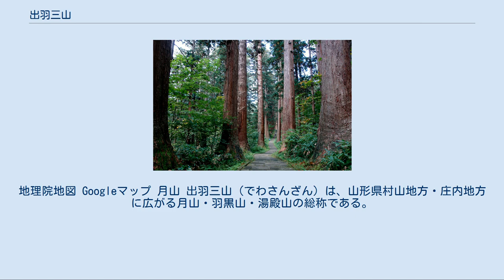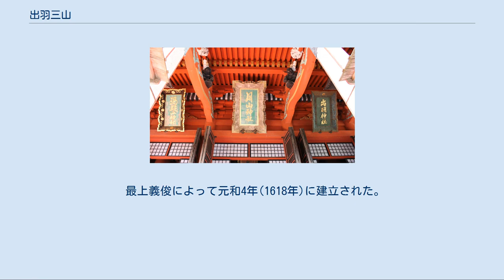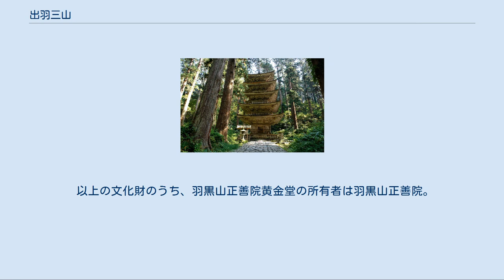出羽三山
地理院地図 Googleマップ 月山 出羽三山（でわさんざん）は、山形県村山地方・庄内地方に広がる月山・羽黒山・湯殿山の総称である。
修験道を中心とした山岳信仰の場として現在も多くの修験者、参拝者を集めている。
 出羽三山は、近代以降に使われるようになった用語である。
かつては「羽州三山」、「奥三山」、「羽黒三山（天台宗系）」、「湯殿三山（真言宗系）」と呼ばれていた。
三山それぞれの山頂に神社があり、これらを総称して出羽三山神社という。
宗教法人としての名称は「月山神社出羽神社湯殿山神社（出羽三山神社）」である。
三山のうち、羽黒山には3社の神を併せて祀る三神合祭殿と、宗教法人の社務所（鶴岡市羽黒町手向字手向7番地）とがある。
 現在、毎年8月末には出羽三山神社（神道）、羽黒山修験本宗（修験道）のそれぞれの山伏により「秋の峰」と呼ばれる1週間以上におよび山に籠る荒行が行われる。
 出羽三山は、出羽三山神社の社伝によれば崇峻天皇の皇子、蜂子皇子（能除太子）が開山したと伝えられる。
崇峻天皇が蘇我氏に弑逆された時、蜂子皇子は難を逃れて出羽国に入った。
そこで、3本足の霊烏の導きによって羽黒山に登り、苦行の末に羽黒権現の示現を拝し、さらに月山・湯殿山も開いて3山の神を祀ったことに始まると伝える。
 一方、出羽三山の修験道には、月山の祖霊信仰が結びついた土着の羽黒派修験以外にも、当山派、本山派の修験も存在し、三修験の修行道場として共存していた。
当山派や本山派では、空海や役小角を出羽三山の開祖とした。
このうち空海開基説は、真言宗湯殿山派諸寺において唱えられている説である。
これによると、空海が諸国漫遊の旅を行っている途上、ある川（梵字川。赤川の上流部の名称）を光り輝く葉が流れてきた。
それを拾い上げるとその葉には、大日如来を表す5文字の真言が書かれていたため、この川の上流に聖地があると確信して川をさかのぼり、ついには湯殿山にたどり着いたという。
湯殿山派諸寺では、湯殿山および空海によって開かれた大網の地を「高野山と対なる聖地」としている。
なお、出羽三山の寺社の中には、東照大権現や飯縄権現が勧請される例もあった。
 江戸時代以前は、鳥海山や月山の東方にある葉山（白磐神社）が三山の一つに数えられていた。
湯殿山は、「出羽三山総奥院」とされ、三山には数えられなかった。
天正年間、葉山が別当寺であった慈恩寺との関係を絶ったことで葉山信仰が衰退し、これ以降湯殿山が出羽三山の1つとして数えられるようになったとされる。
なお、慈恩寺は東北地方における天台・真言両宗の中心となった寺院であり、湯殿山4ヶ寺のうち、本道寺（口ノ宮湯殿山神社）と大日寺（大日寺跡湯殿山神社）は慈恩寺宝蔵院の末寺であった。
 月山神社は『延喜式神名帳』に記載があり、名神大社とされている。
出羽神社も、『神名帳』に記載のある「伊氐波神社」（いてはじんじゃ）とされる。
古来より修験道（羽黒派修験など）の道場として崇敬された。
三山は神仏習合、八宗兼学の山とされた。
 鎌倉時代、僧兵の存在が確認され幕府に地頭の干渉について訴えを起こし認めさせている（『吾妻鏡』）。
室町時代以降、長覚が湯殿山で、全岩東純、越叟了閩、界厳繁越らが羽黒山で出家した後、鎌倉や京都で学び高野山無量寿院や、長州大寧寺、駿河梅林院などで活躍した。
戦国時代においては、最上義光が病気平癒を祈願し、またその妹義姫（伊達輝宗室、伊達政宗母）は子宝を授かることを湯殿山に祈願している。
 江戸時代以前、出羽三山は真言宗であったが、江戸時代の初期、羽黒山の宥誉別当が徳川将軍家の庇護を受けるために、将軍家に保護されていた比叡山延暦寺にあやかり、羽黒山・月山は天台宗に改宗した。
その際宥誉は天海上人の弟子となり、師の名を一字もらい天宥と改名した。
天台宗への改宗に湯殿山は反発し、湯殿山派のみ真言宗となった。
以降、三山にそれぞれ別当寺が建てられ、それぞれが以下のように、仏教の寺院と一体のものとなった。
 江戸時代には「東国三十三ヶ国総鎮守」とされ、熊野三山（西国二十四ヶ国総鎮守）・英彦山（九州九ヶ国総鎮守）と共に「日本三大修験山」と称せられた。
東北地方、関東地方の広い範囲からの尊敬を集め、多くの信徒が三山詣でを行った。
出羽三山参詣は、「霞場（かすみば）」と呼ばれる講を結成して行われた。
出羽三山の参道は、通称「七方八口」と言われた...